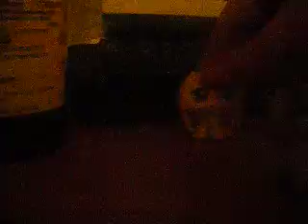when christmas come to town lps vrshon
the song in pler express will lps cast:littlebunny/ruby,cat/flower,tall bunny/bugs b=haley me doing all the singing